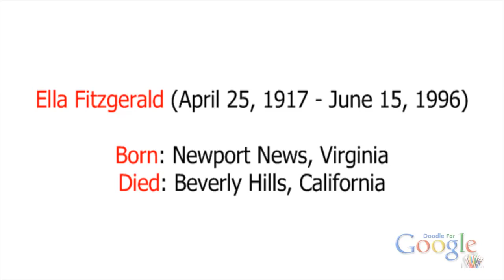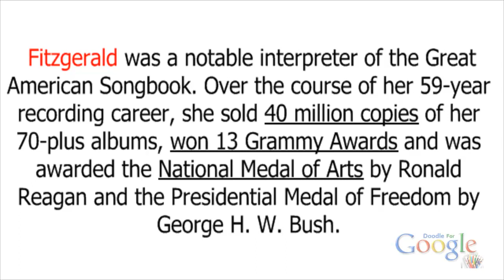GDoodlesMania - Google Doodle (Ella Fitzgerald's 96th Birthday)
Ella Fitzgerald honored with a Google Doodle on her 96th Birthday.

To know more about Ella Fitzgerald you can refer Wikipedia page below.